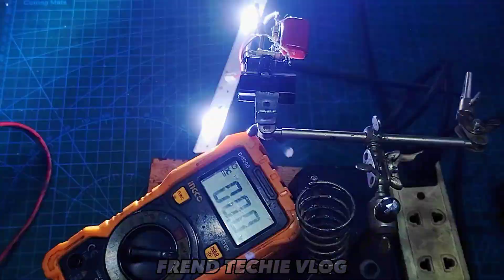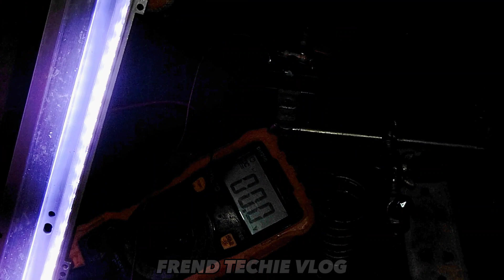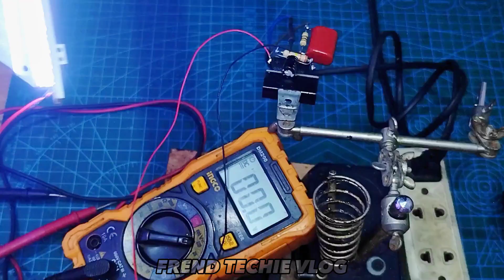220 AC Transformerless led driver/auto detect voltage (DC)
I have relied on this circuit as a replacement for the backlight driver in various sizes of LED TVs and LED bulbs for nearly a year, and I have never experienced any instances of it burning out.